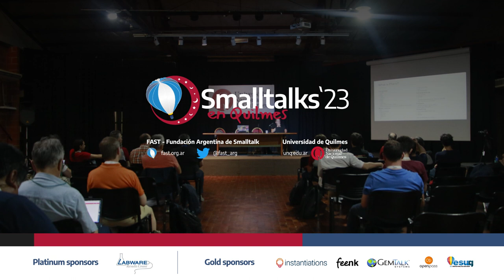Interview with Aguada